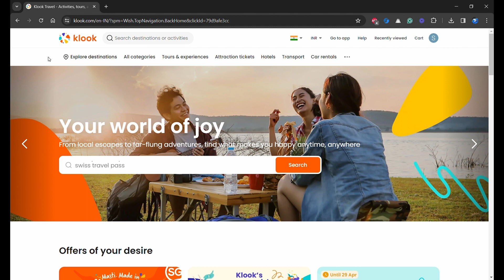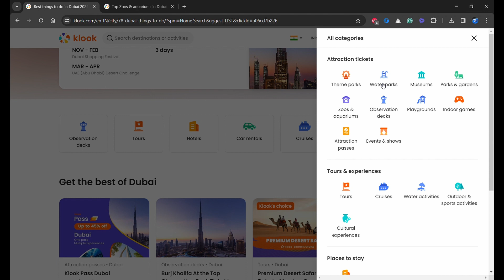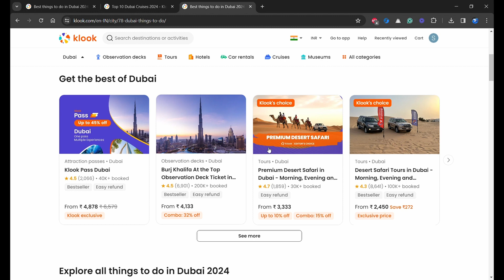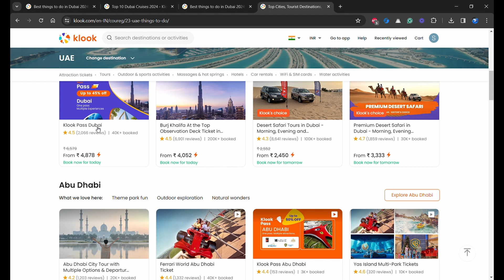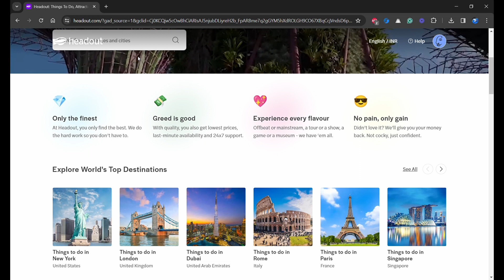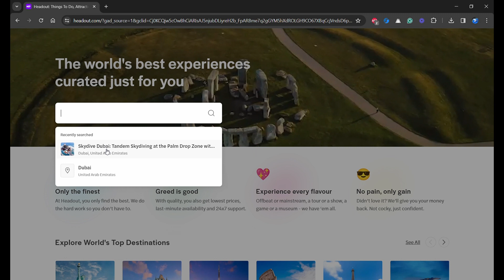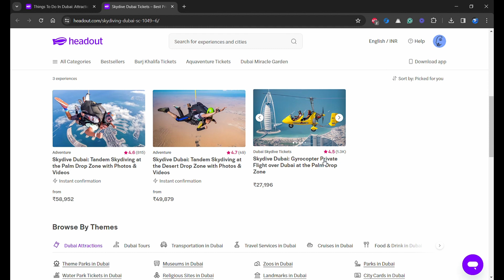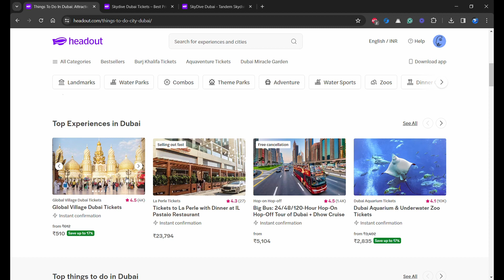DUBAI on a Budget PART-2: Itinerary | Budget Tips | Visa | Hotel | Vlog-33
DUBAI on a Budget PART-2: Explore More, Spend Less! Itinerary | Budget Tips | Flight | Visa | Hotel

Discover Dubai without breaking the bank! Get insider tips for budget-friendly adventures in the city. From affordable eats to wallet-friendly attractions, we've got you covered. Join us for the ultimate guide to Dubai on a dime!🌟

💡 USEFUL LINKS 💡
FLIGHT✈️

Video Chapters🎞️
0:00 Arrival Planning
2:02 Bur Dubai (Meena Bazaar)
3:30 Gold Shopping (GOLD Souk)
4:30 Be careful with Electronics and Gold at immigration.
6:25 VAT Refund
8:07 From where and how to book the Activities
11:15 Activities booking through Klook
16:48 Activities booking through Headout
20:15 The Green Planet Review
20:35 Future Museum Review
21:57 Old Souk (Al-Seef) Review
22:33 Things to buy in Spice Souk
23:46 Ferry for Al-Seef
24:24 Global Village Review
24:46 Famous Shopping Places

Why DUBAI?
1. Home to the World’s Tallest Building
2. Largest Mall in the World!
3. Largest Suspended Aquarium
4. World's Biggest Picture Frame!
5. World's First 7-Star Hotel
6. Largest Man-Made Islands
7. Largest Airport Terminal in the World
8. Cheap Electronics
9. Cheap and Purest form of GOLD
10. 0% Crime rate.
11. World's famous Dune Bashing Experience and Many more.

💡 FAQ About Us

🎇We Sumit and Shivani work in IT firms.
🎇Channel name is from our name's initial letters.
🎇We got married in 2016. 💖
🎇We both grew up in Punjab and Work in Bangalore.
🎇We love Traveling and Eating.